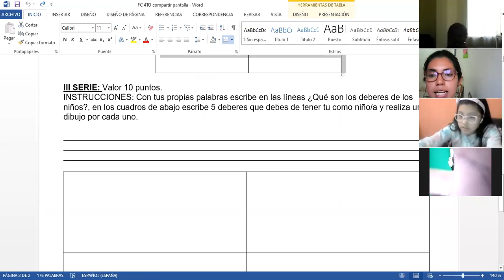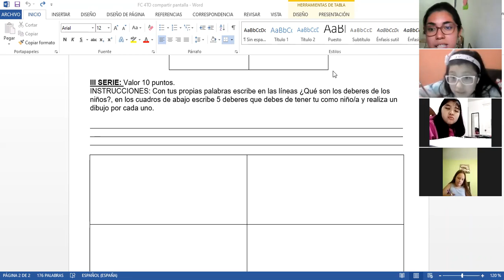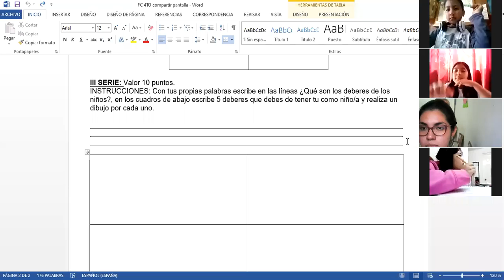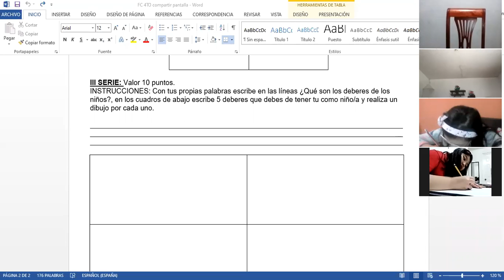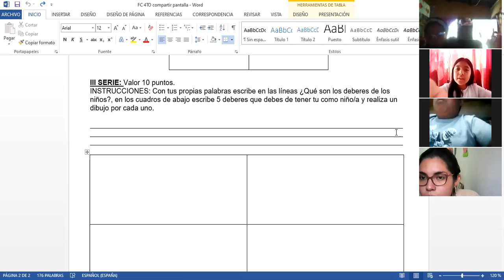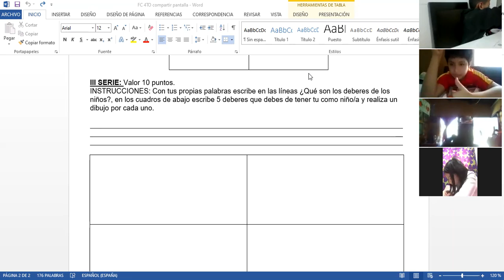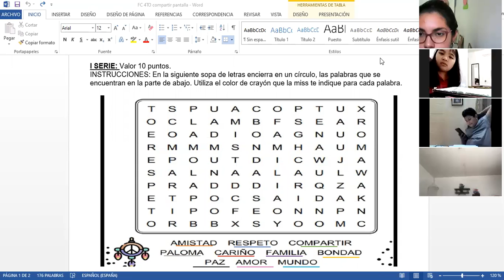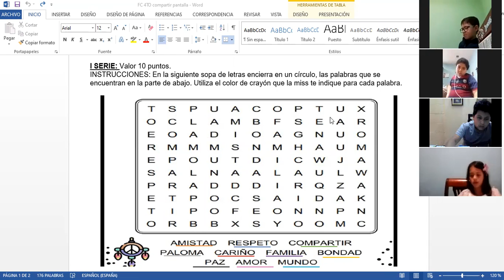Medición FC parte 2 4to